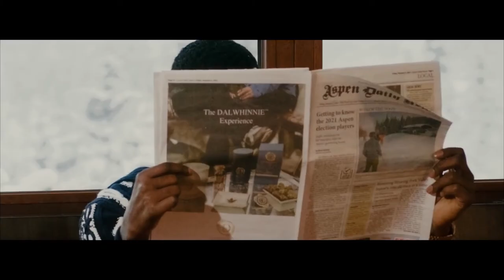Aspen - Young Dolph, Key Glock (REVERSED)